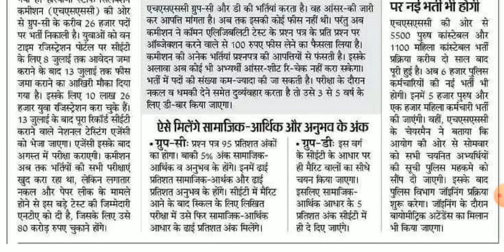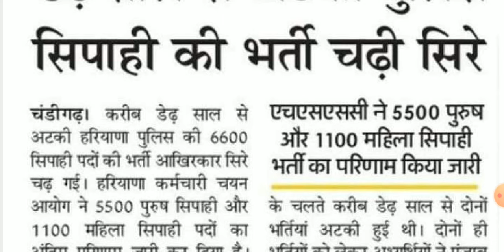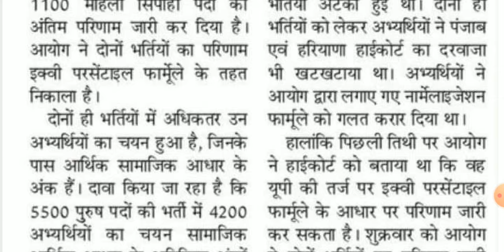Haryana CET last date // HSSC 26000 new vacancy // gram Sachiv, Patwari, staff nurse, clerk bharti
PDF_यहां_से_DOWNLOAD_करें